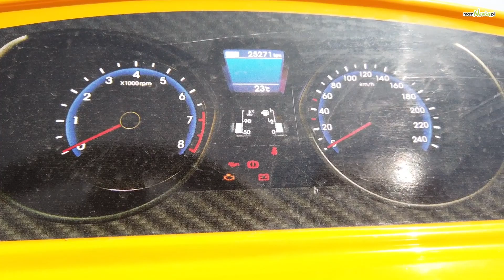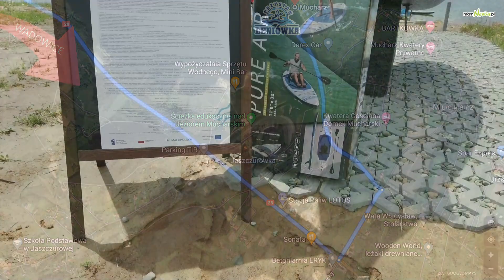Atrakcje na Jeziorze Mucharskim